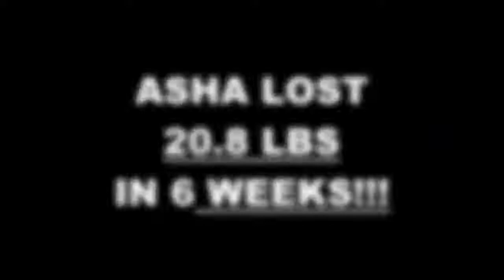San Jose Boot Camp 6 Week Challenge Result - Asha C.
We will now check the result of Asha's 6 week weight loss challenge!